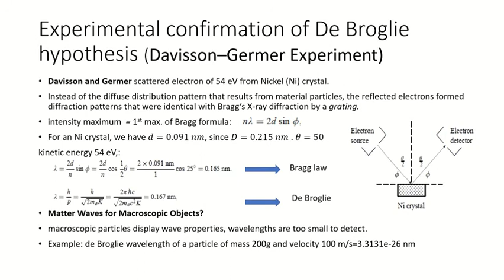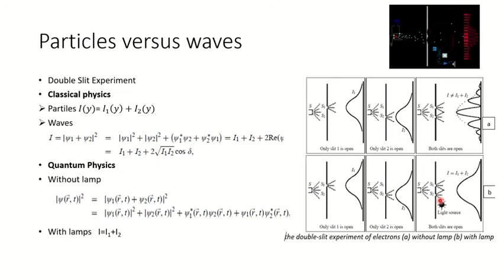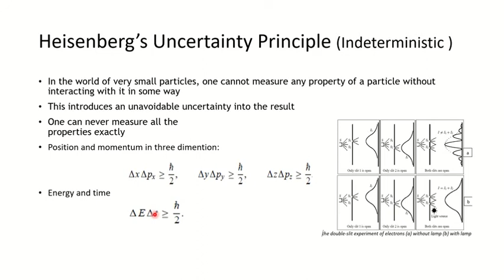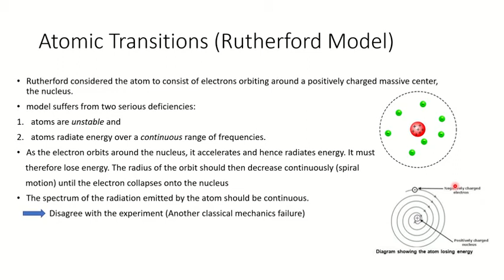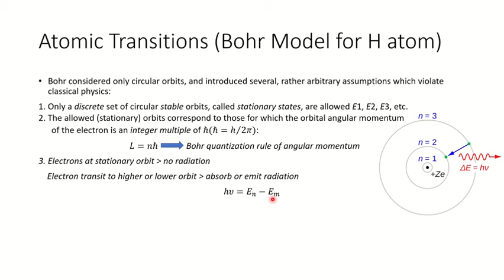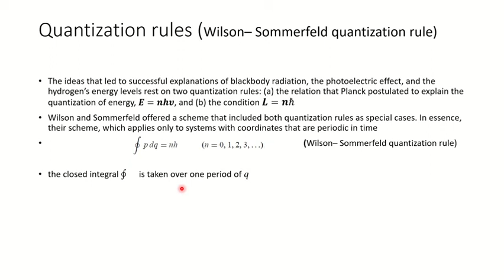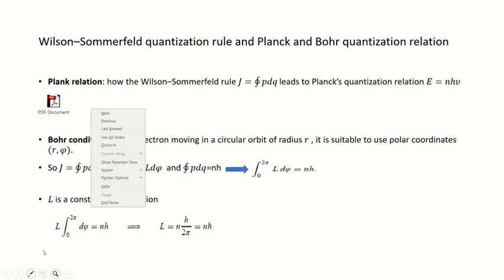Third lecture of quantum